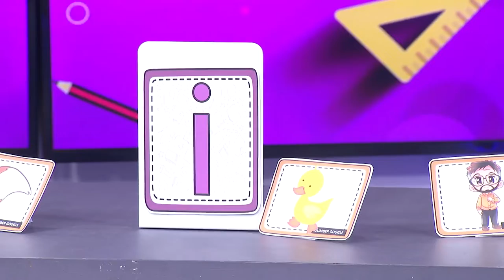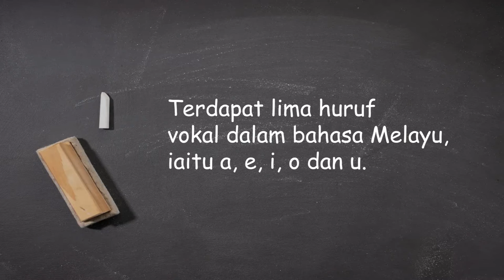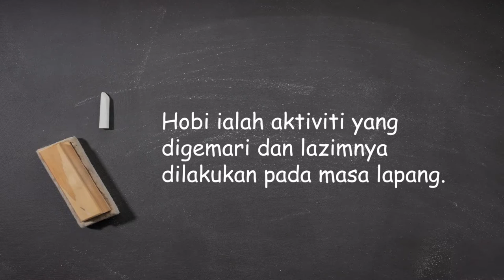DidikTV Prasekolah 2022 Ep 48